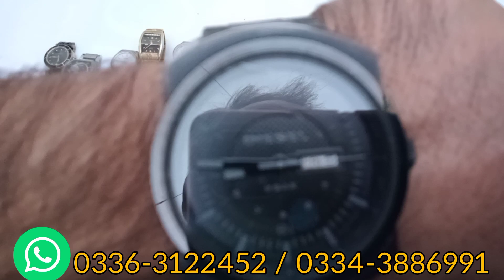A New Lot Of Precious Pre-owned Original Wrist Watches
Hello viewers!
Today in this video we will review some pre-owned wrist watches of famous brands.

For DAILY UPDATES kindly